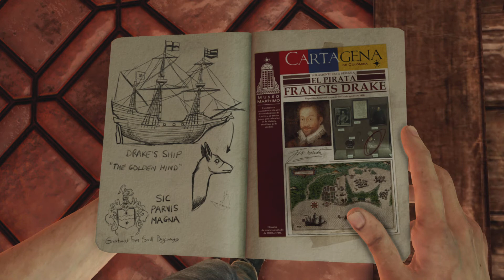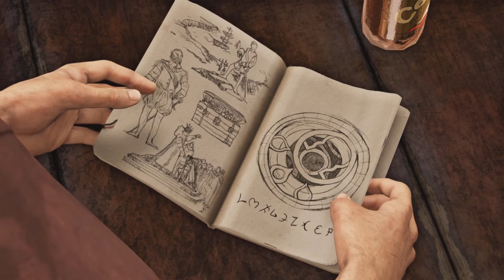UNCHARTED 3:DRAKE'S DECEPTION (PS5) PART 1 (A LOT OF DEATHS! 😂)(NO COMMENTARY)